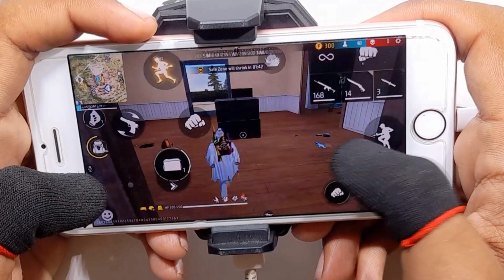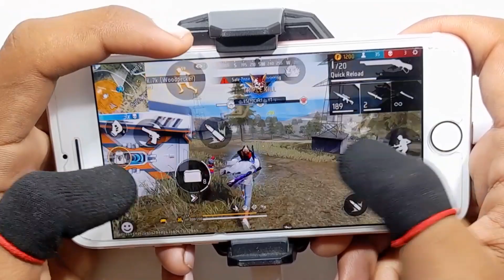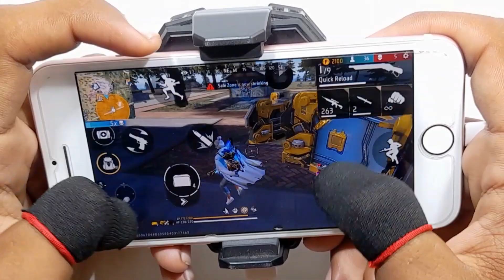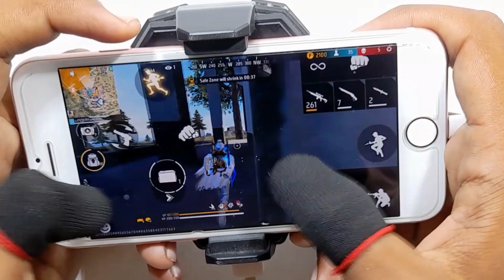Full handcam IPhone 6s⚙️Settings Free Fire max HUD+DPI+ MACRO 2 gb ram🔥 Part-10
Free fire live | Full handcam IPhone 6s⚙️Settings Free Fire max HUD+DPI+ MACRO 2 gb ram | Solo vs squad
Free fire live | Full gameplay IPhone 6s⚙️Settings Free Fire max HUD+DPI+ MACRO 2 gb ram

TOPIC I COVER :
iphone 6s gaming test
Free fire
free fire max
iphone 6s plus ff
3 finger handcam
3 gb ram free fire
2 gb ram free fire
solo vs squad mobile gameplay

Free Fire Top Country :
1.Garena Free Fire Pakistan Live
2.Garena Free Fire Brazil Live
3.Garena Free Fire Indonesia Live
4.Garena Free Fire India Live
5.Garena Free Fire Singapore Live
6.Garena Free Fire Thailand Live